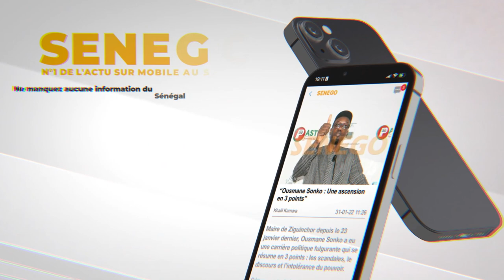Mimi Touré au meeting de Yewwi : "Macky Sall 3e mandat Dou Am Kon Défératal Sa Toogaay"